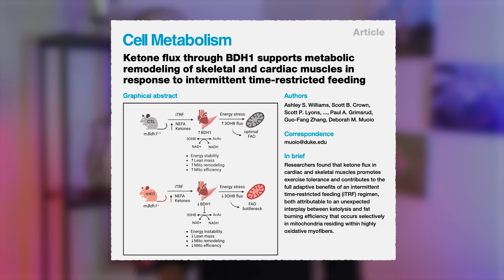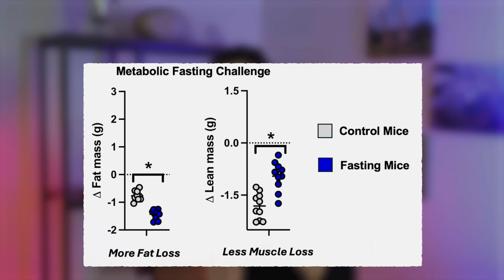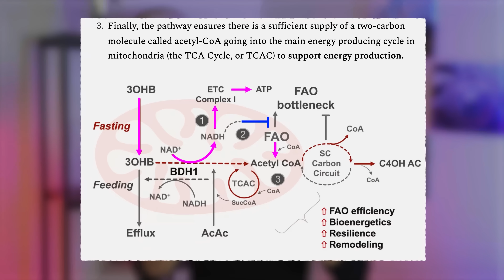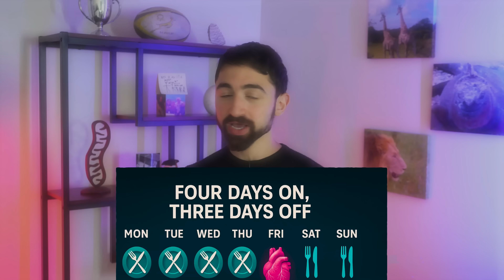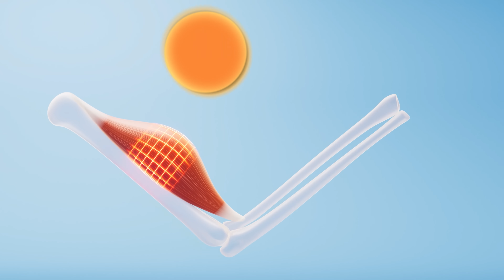How Intermittent Fasting Rewires Your Heart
Today I want to talk to you about the Cardiac Code and how fasting reprograms the heart. Here’s my promise to you: after watching what’s to come, you’ll never see fasting, intermittent fasting, or ketogenic diets the same way again. These insights cut to the literal heart of metabolism, cardiovascular health, and metabolic optimization.

We’ll explore how fasting affects heart function and energy metabolism, and longevity, giving you a deeper understanding of how lifestyle interventions can support your heart health and performance.

Chapters:
0:00 – Fasting Reprograms the Heart
0:48 – Cell Metabolism Study on Intermittent Fasting
1:38 – Fasting Boosts Metabolic Resilience
2:17 – BDH1: The Molecular Switch Behind Fasting
3:27 – Spoons, Knifes, Watermelons, and Molecular Fruit Ninja
4:44 – Summary and Recap
5:20 – BDH1 Supports Muscle Growth during Intermittent Fasting Procol
5:44 – Applying Fasting Science in Real Life
7:24 – Carb Cycling and Heart Health
9:24 – Conclusion: Molecular Choreography of Fasting